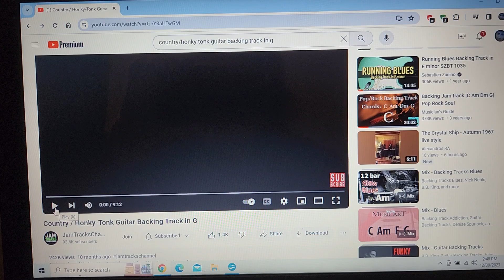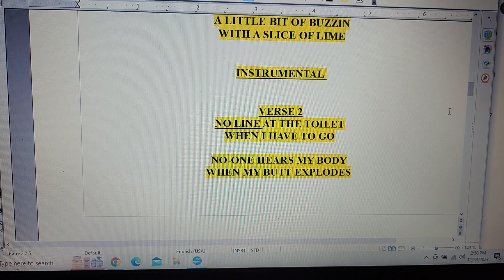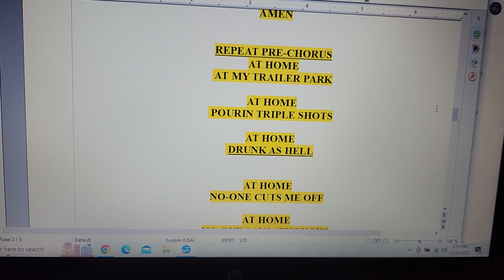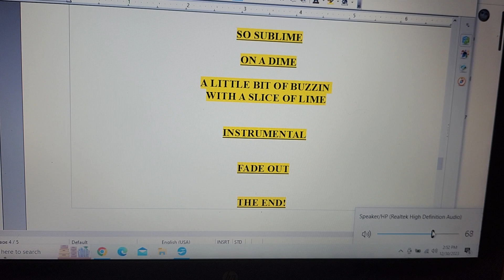BUZZIN WRITTEN BY DENISE SPURLOCK AND JAM TRACKS CHANNEL